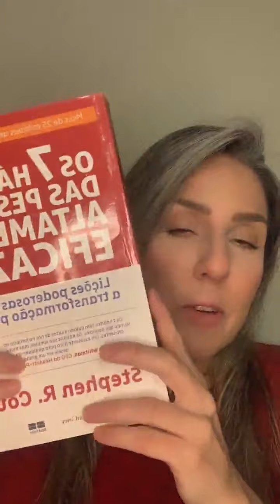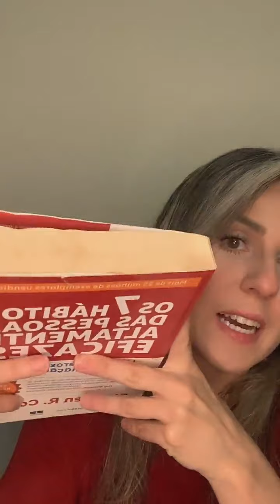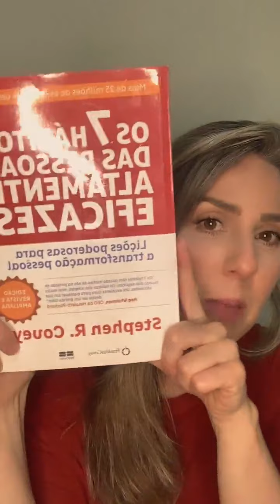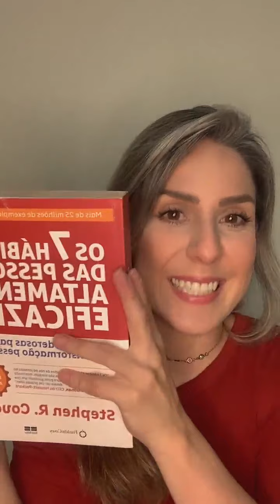Desafio 7 hábitos - RESUMÃO dos 7 Hábitos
O desafio dos 7 hábitos de pessoas altamente eficazes foi pensado para turbinar a mulherada com as diversas demandas existentes.

Nessa Live foi feito um RESUMÃO do Desafio dos 7 Hábitos.

Desafio dos 7 hábitos é baseado no livro: Os 7 Hábitos das Pessoas Altamente Eficazes (Stephen Covey).

Esse Desafio foi reformulado com um conteúdo novo e mais aprofundado. Tivemos um feedback maravilhoso do último desafio e agora vai ser ainda melhor. Não fique de fora!